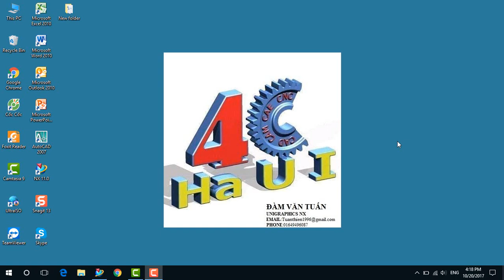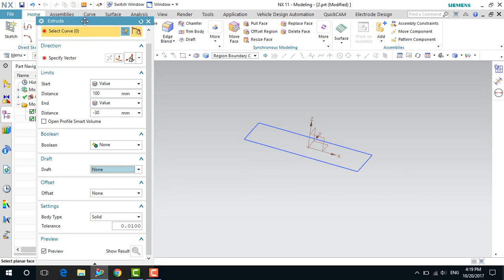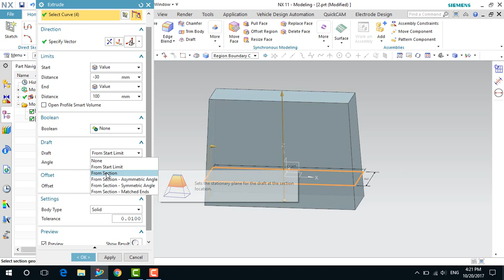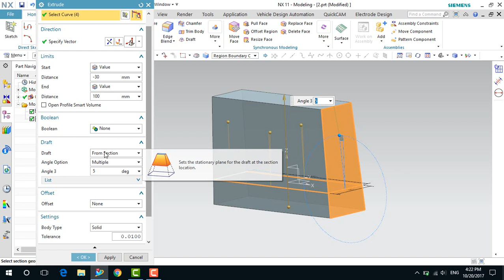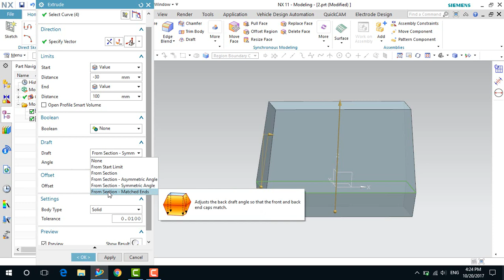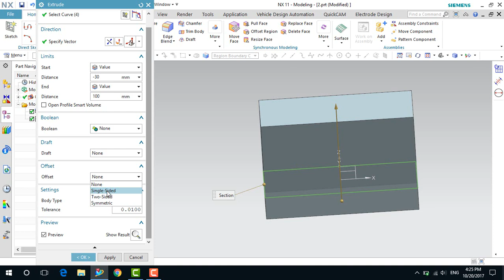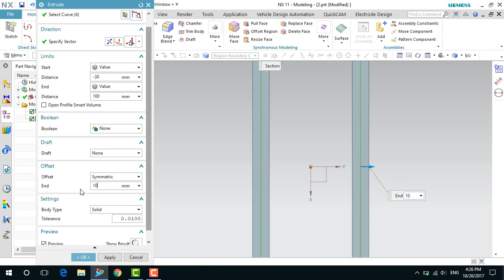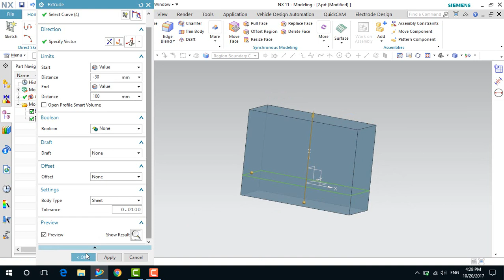4CHaUI Extrude in NX ( phần 3 )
Mọi thắc mắc và cần trao đổi các bạn comment xuống dưới video hoặc qua các thông tin sau :
Diễn đàn học tập : 4CHaUI.COM